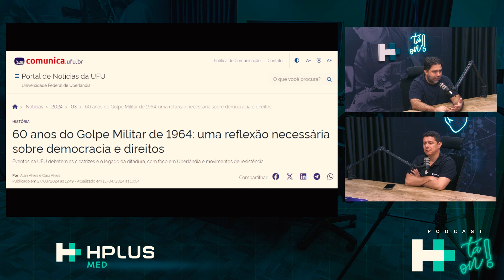HPLUS NEWS 12 - GOLPE MILITAR DE 1964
O H+ News é o informativo diário da Hplus - Tá ON! que traz as notícias mais relevantes do cenário atual, com foco nos temas que costumam ser cobrados nos vestibulares. 📚

Todas os dias, vocês receberão um resumo atualizado com os acontecimentos mais importantes do Brasil e do mundo, de forma prática e objetiva. 📌

Fiquem por dentro das últimas novidades em política, economia, sociedade, cultura, meio ambiente e muito mais! O H+ News é uma ferramenta indispensável para quem quer se preparar de forma completa e eficiente para os vestibulares, se atualizando com as informações mais relevantes da atualidade.

Não percam tempo e sigam já o H+ News do Hplus - Tá ON! para ficarem sempre atualizados com as principais notícias de atualidades voltadas para os vestibulares. Garantam uma preparação completa e eficiente para os exames, com informações relevantes na palma da mão!